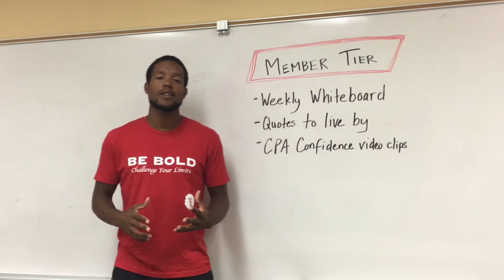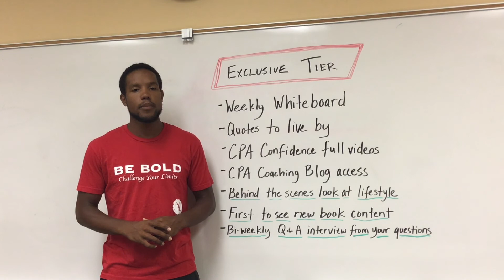Why You Should Become My Patron! (CPA Coaching)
to become a CPA Coaching patron!